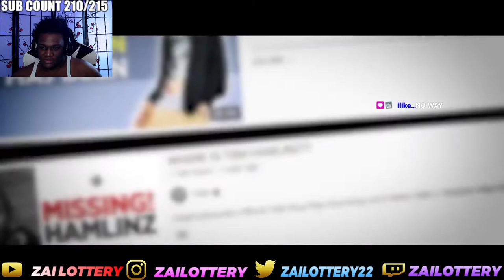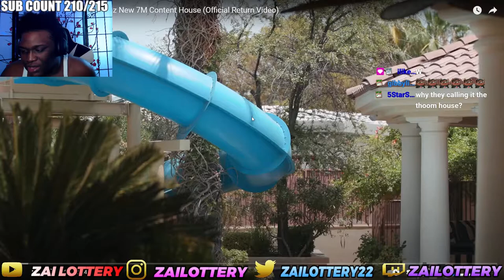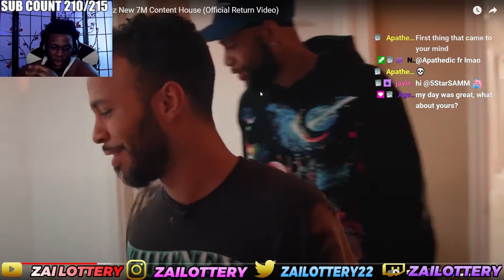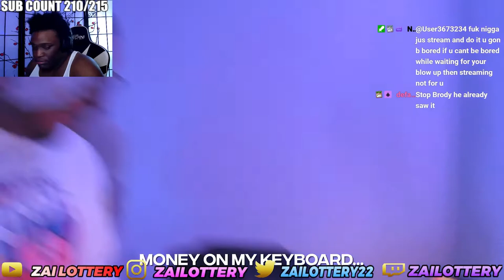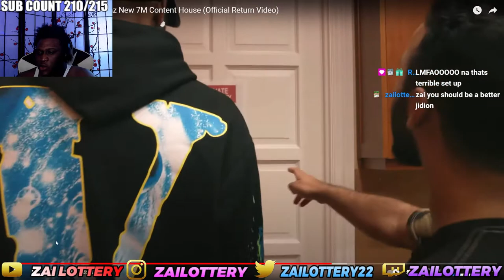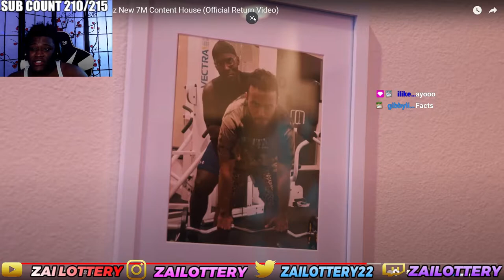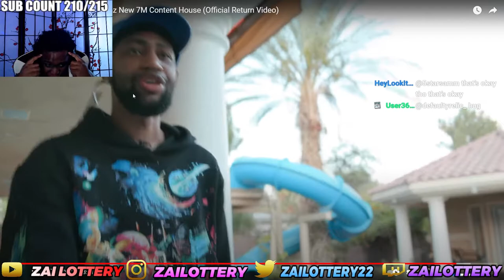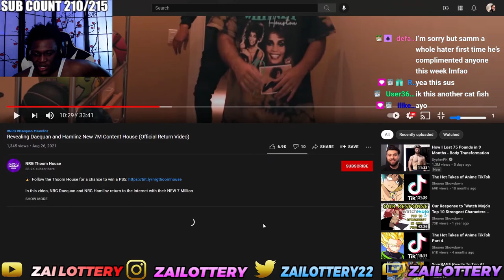NRG DAEQUAN AND HAMLINS PUTS THE WHOLE TEAM ON !!!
FOLLOW MY